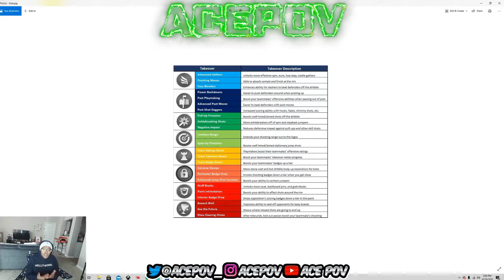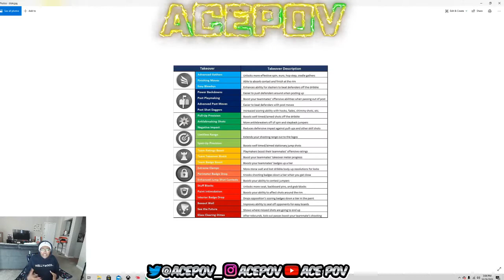NEW BADGES?? DUAL TAKEOVER?? THE BEST TAKEOVER IN NBA 2K21 NEXT GEN??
Comment other things i should react to!!